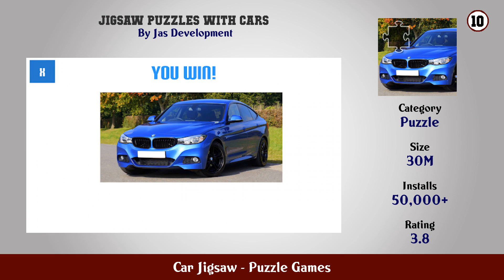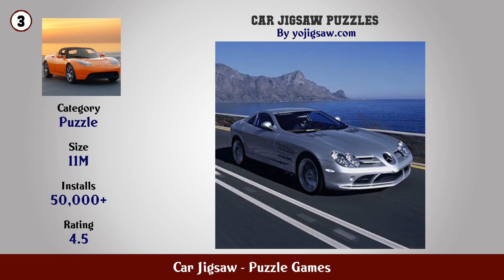Top 10 Car Jigsaw Android Games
In this video we have listed Top car jigsaw Android Games. This video is for information and reference purpose only.